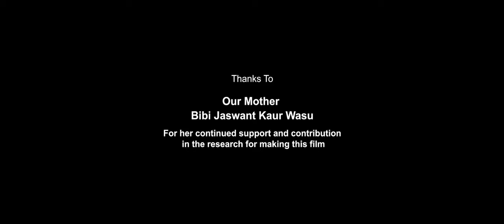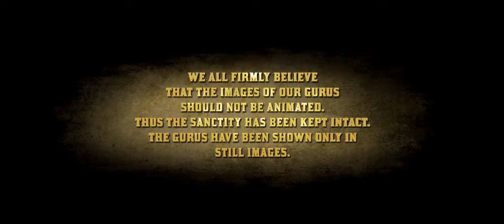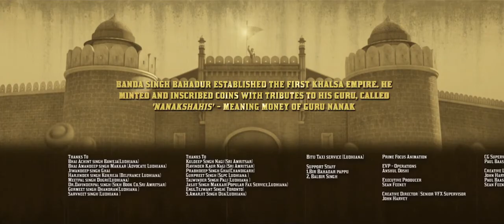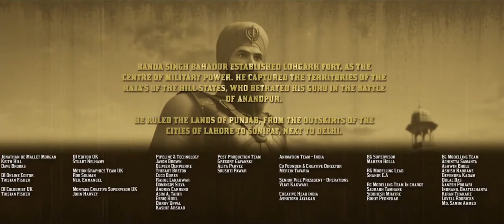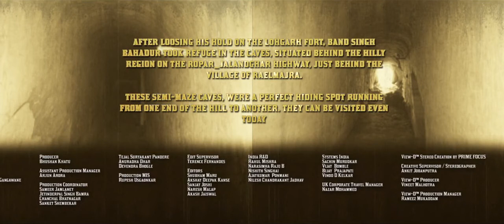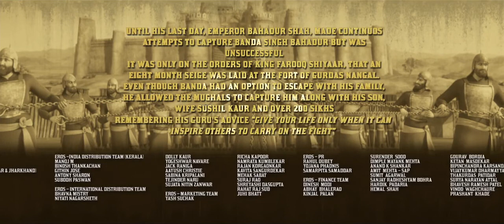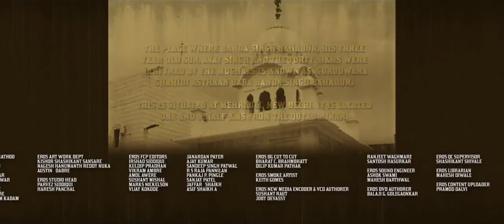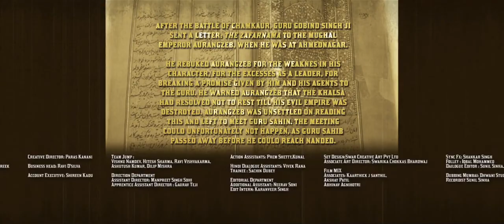Mastaney (Last Punjabi movie)